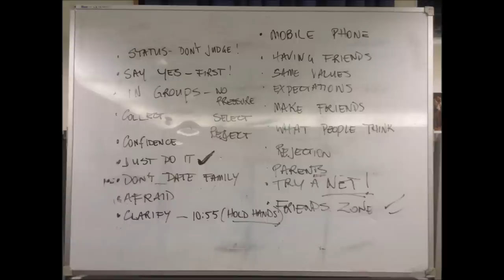LEARNING HOW TO FOLD THE LAUNDERY!!!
Our boy cousins folding our laundry training for their missions. Our beautiful cousin Vanessa Lagaaia singing for her Grandmas Baptism xx